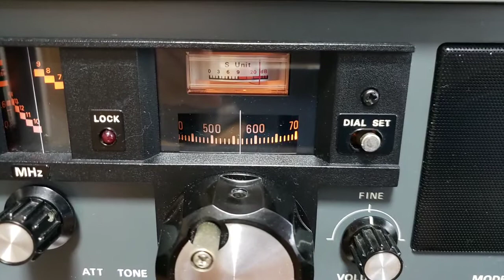YAESU FRG-7_9565kHz Radio Marti_06:34 JST_11132020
Reception at 21:34 UTC on November 12, 2020 in Fukushima, Japan.
ANT: Amplified loop antenna